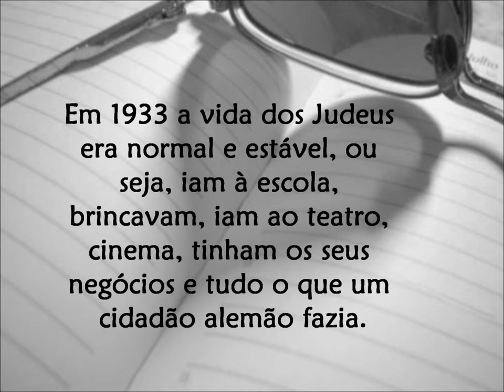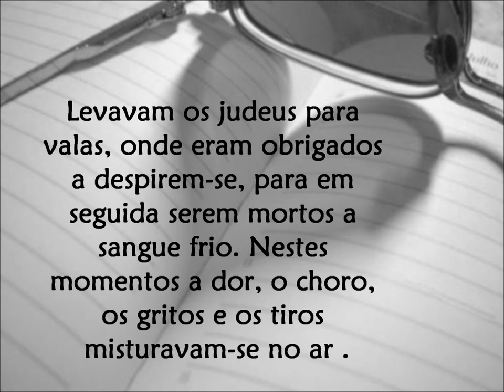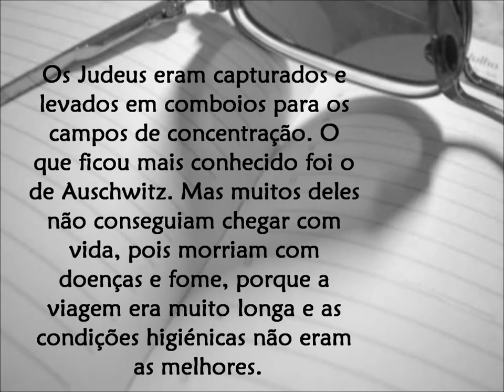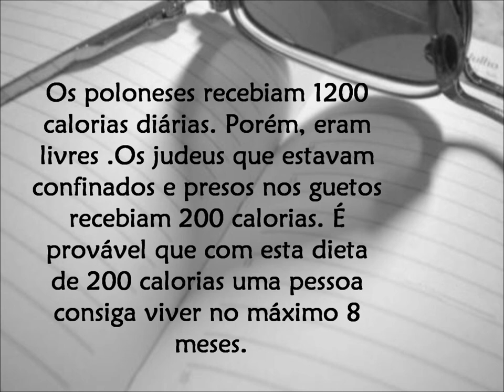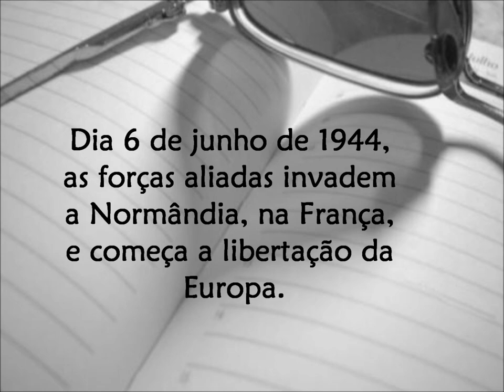O Diário da Mafalda - O Holocausto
Vídeo elaborado pela aluna Orquídia Bula.